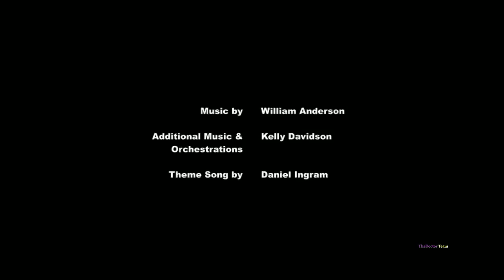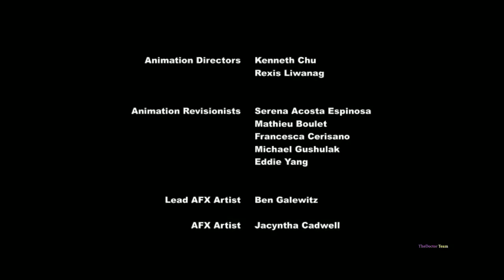Mlp friendship is magic a health of information